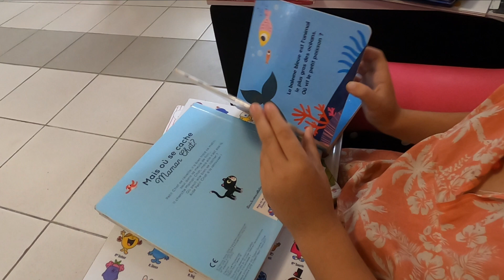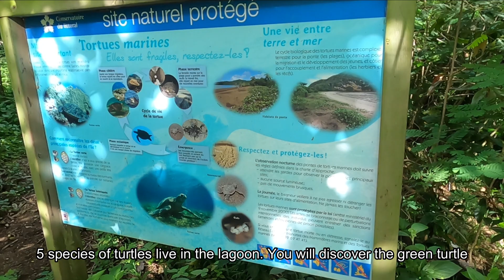#51 - Nager avec les tortues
Hey! Enfin nous avons un nouvel ordinateur pour le montage vidéo 🤩.
Un grand merci à toutes les personnes qui ont participé à notre cagnotte pour l'achat de notre ordinateur.
 Merci à Aurelien, notre ami, pour sa patiente et d'avoir configuré l'ordinateur.
Nous sommes toujours à Mayotte où nous préparons Erebus X pour notre départ vers l'Afrique du Sud. Nous attendons également le passeport de Gustave.